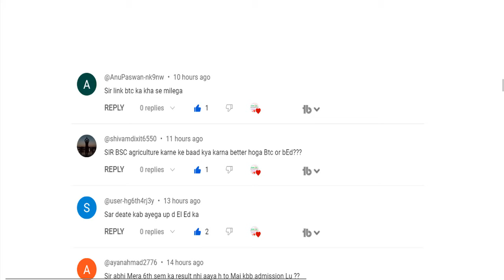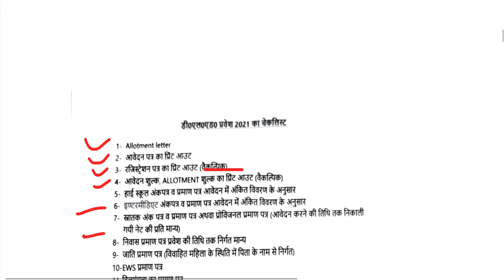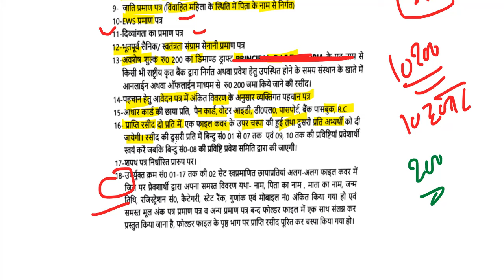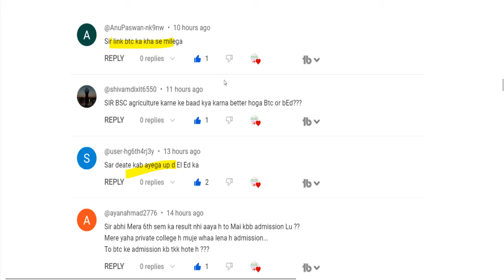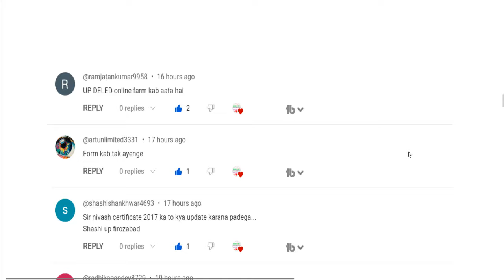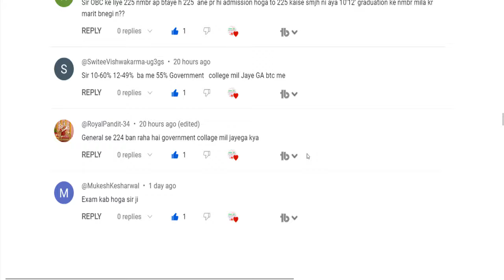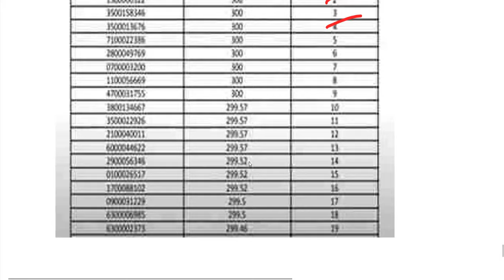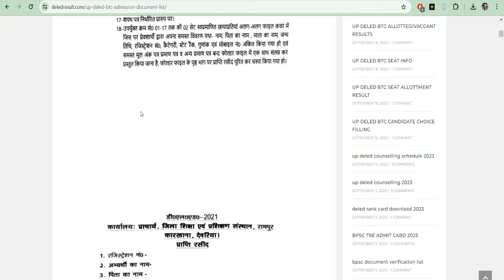Up deled online form 2024-25 | deled btc admission form 2024